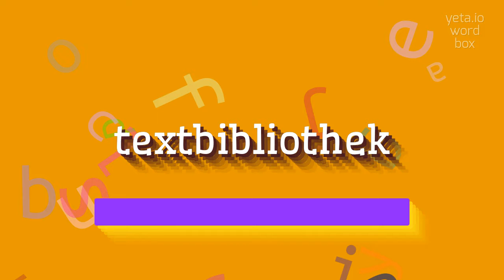How to say "textbibliothek"! (High Quality Voices)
Watch in this video how to say and pronounce "textbibliothek"!